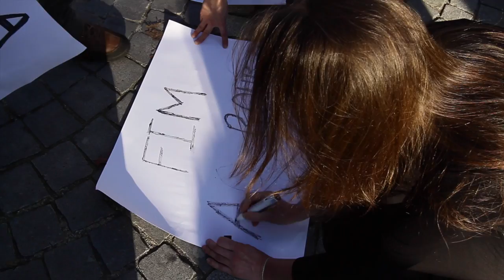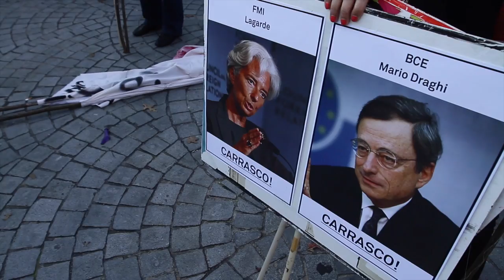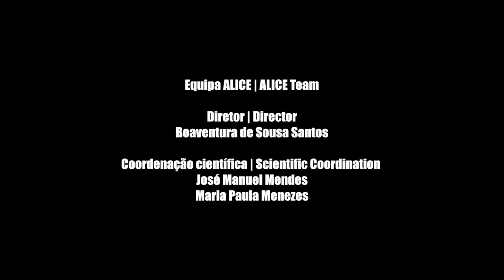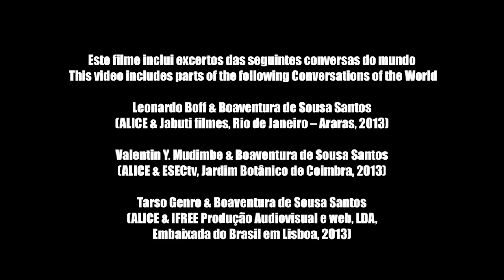Conversas do Mundo/Conversations of the World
As “Conversas do Mundo” colocam frente a frente homens ou mulheres com origens variadas que partilham vidas dedicadas à luta pela dignidade humana ou à reflexão sobre os problemas do mundo, ainda que a partir de diferentes lugares de enunciação. Partindo da ideia de que a compreensão do mundo excede em muito a compreensão ocidental do mundo, estas conversas não pretendem homogeneizar a diferença, mas promover a valorização e a partilha da infinita diversidade do mundo. As Conversas do Mundo resultam de um desafio lançado pelo projeto “ALICE, espelhos estranhos, lições imprevistas”, dirigido por Boaventura de Sousa Santos e com base no Centro de Estudos Sociais da Universidade de Coimbra. O filme reúne momentos de Conversas do Mundo entre Boaventura de Sousa Santos e Dhirubhai Lal Sheth, Mogobe B. Ramose, Leonardo Boff, Silvia Rivera Cusicanqui, Tarso Genro e Valentin Y. Mudimbe, realizadas em Portugal, no Brasil, em Moçambique, na África do Sul, na India e na Bolívia.

The “Conversations of the World” place together men and women from different parts of the world and different experiences that share the struggle for human dignity and the belief that another world is possible and necessary. Departing from the idea that the understanding of the world by far exceeds the western understanding of the world, these conversations do not intend to homogenise the difference but to stimulate the valorisation and the sharing of the infinite diversity of the world. The Conversations of the World result from a challenge launched by the ALICE project, coordinated by Boaventura de Sousa Santos and based at the Centre for Social Studies of the University of Coimbra. The film combines moments of Conversations of the World held between Boaventura de Sousa Santos and Dhirubhai Lal Sheth, Mogobe B. Ramose, Leonardo Boff, Silvia Rivera Cusicanqui, Tarso Genro e Valentin Y. Mudimbe. They were filmed in Portugal, Brazil, Mozambique, South Africa, India and Bolivia.